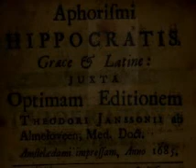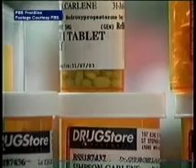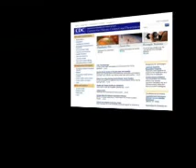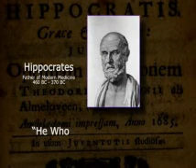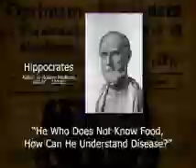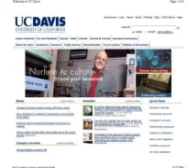The Whole Truth Part 1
There is a path to wellness, and it's not through pills, potions and powders. The secret path is through nutrient-dense whole foods and water. The Wholefood Farmacy offers you that path.